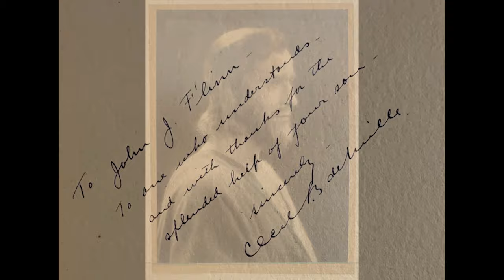William Mortensen "The King of Kings"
"..A much more important position for Mortensen came in 1926 and 1927 as a still photographer for DeMille’s epic depiction of the Christ story, The King of Kings. Up until this time, still photographers had always waited until the scene was finished filming, at which point they would restage a tableau for a photograph that would be used for a lobby card or other promotional material. Mortensen’s innovation, the “bold and unconventional act of shooting stills during filming,” changed all that. DeMille was so taken with Mortensen’s work that he privately published a 130-page book with 60 tipped-in prints and a production run of 50 copies."

excerpted from "The life of William Mortensen" by Larry Lytle
in "American Grotesque- The Life and art of William Mortensen"
published by Feral House